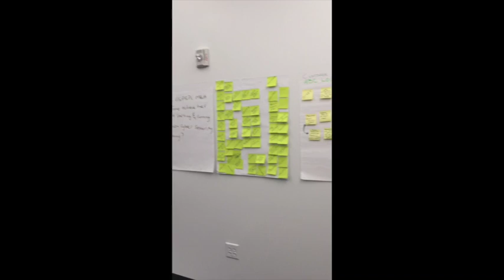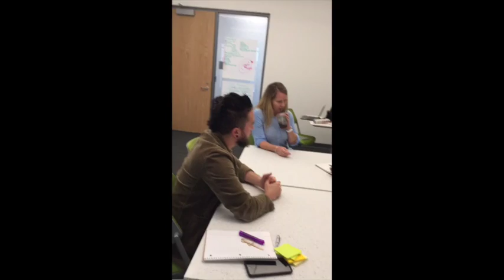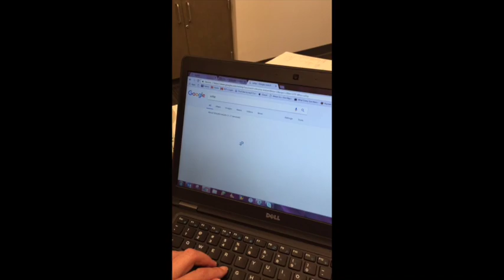Group 4 video